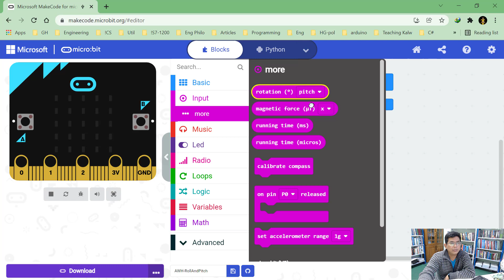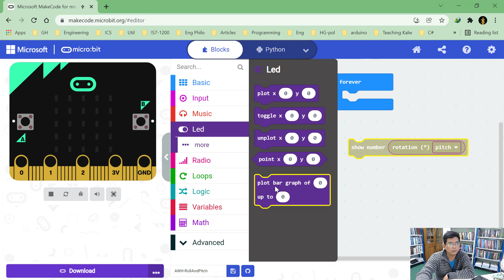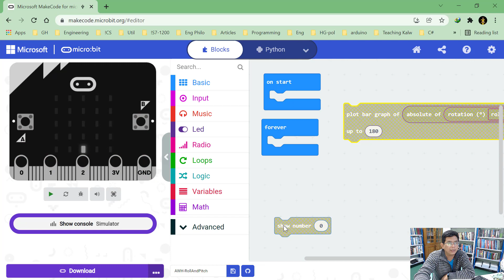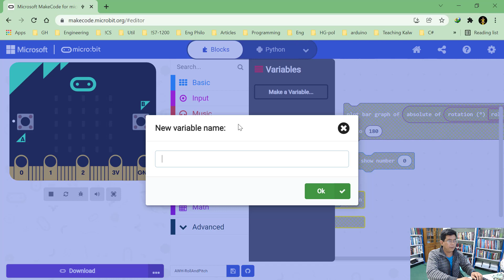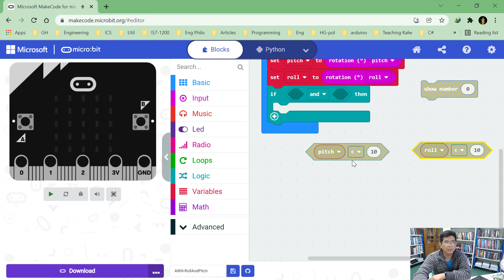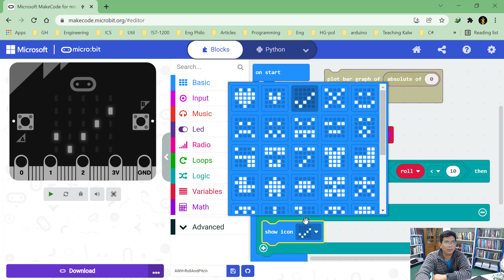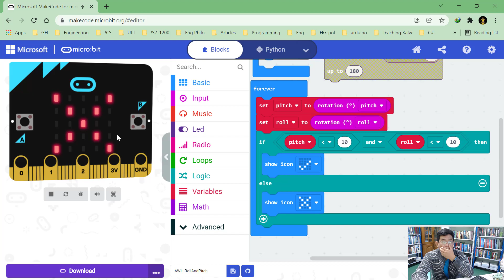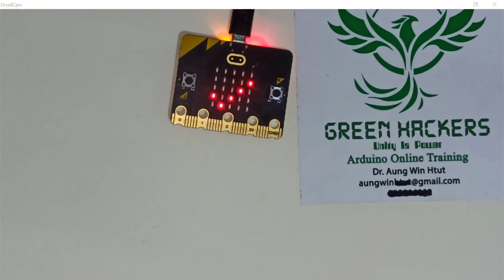Microbit for Kid 12 - Input - Microbit Water Level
Green Hackers Online Training မှ ပညာဒါန သင်ခန်းစာ တစ်ခု ဖြစ်ပါတယ်။
မေတ္တာဖြင့်
Dr. အောင်ဝင်းထွဋ်
Founder of Green Hackers